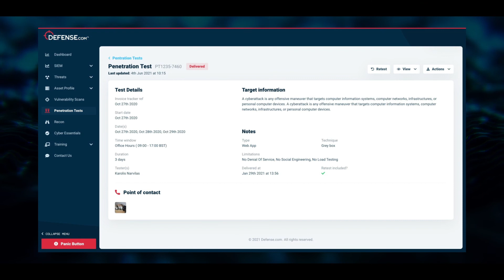Cybersecurity Threat Briefing - August '22 Endemic Ransomware and the Biggest Breach to Date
In this month's Cybersecurity Threat Briefing we look at how ransomware is still a big threat to businesses, we also cover the Shanghai National Police Database leak.

For more information on these topics and to find out how we can help you tackle cyber threats, get in touch with the team at Defense.com.